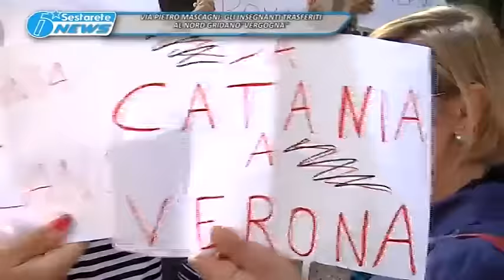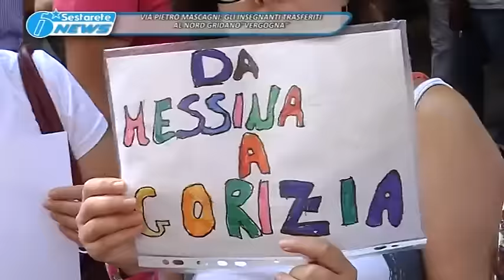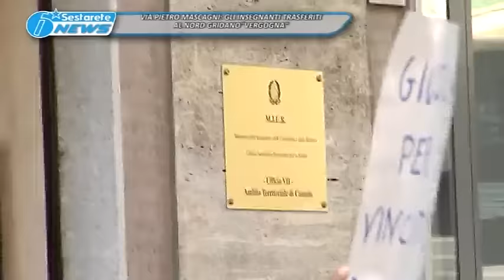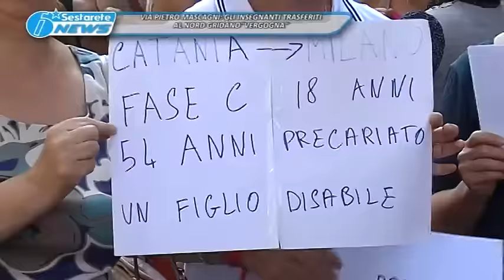Provveditorato agli studi di Catania, ancora in protesta insegnanti "spediti" al Nord